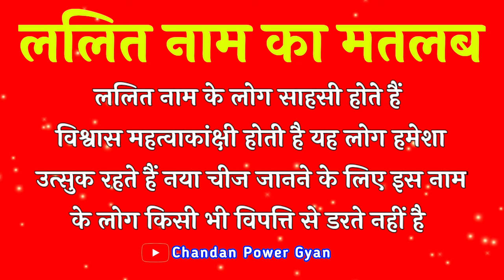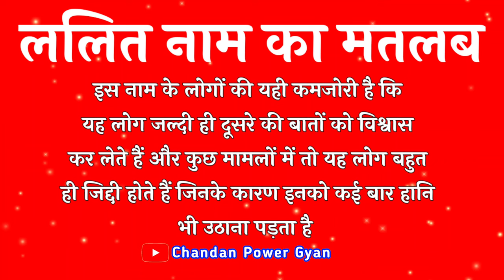Lalit naam ke ladke kaise hote Hain 🌹 Lalit Naam Ka Arth 🌹 Lalit naam ka matlab 🌹 Lalit name status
LOVE U ALL.  Take Care AND Be Positive.